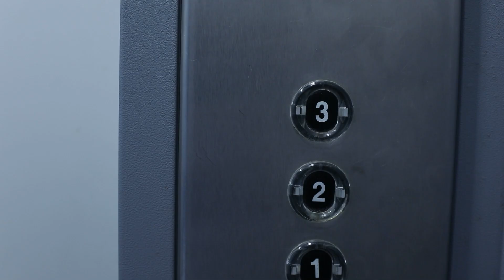"The 4th Floor" - A Kannada Short Movie as part of Direction Students Practice || Tent Cinema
A parapsychology real experience on the 4th floor.
Direction & Story by Tent Cinema Direction students.